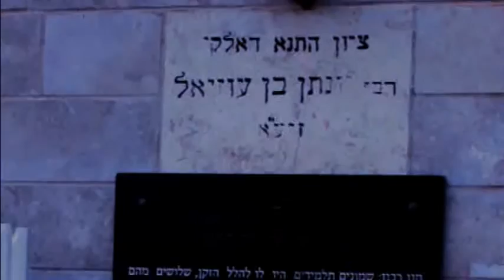Soulmates- Kever of Tadek Jonatan Ben Uziel ז"ל.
A trfip to kever of Tadek Jonatan Ben Uziel ז"ל. with my soul mate.
Toda HaShem !